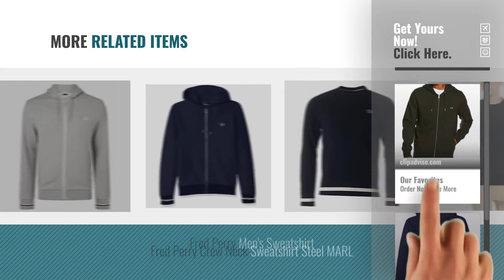Top 10 Fred Perry Hoodie [2018]: Fred Perry Men's FP Loopback Hooded Sweat Sports Hoodie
Black Friday / Cyber Monday Fred Perry Men's FP Loopback Hooded Sweat Sports Hoodie by Fred Perry

Black Friday / Cyber Monday Fred Perry Men's Pullover Sweater by Fred Perry

Black Friday / Cyber Monday Men's Fred Perry Loopback Hooded Jumper Steel Marl by Fred Perry

Black Friday / Cyber Monday Fred Perry Hoody Mens Carbon Blue Zip Through Hooded Sweatshirt by Fred Perry

Black Friday / Cyber Monday Fred Perry Panelled Bomber Neck Sweat Navy by Fred Perry

Black Friday / Cyber Monday Taped Track Jacket by Fred Perry

Black Friday / Cyber Monday Fred Perry Sweatshirt Mens Navy Zip Through Bomber Neck Track Top by Fred Perry